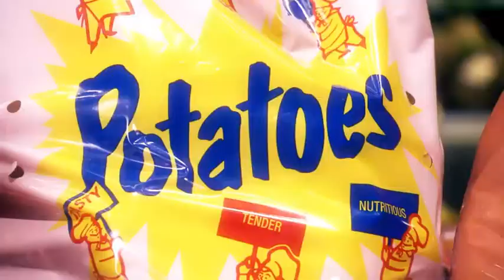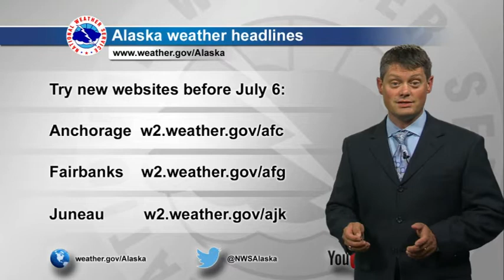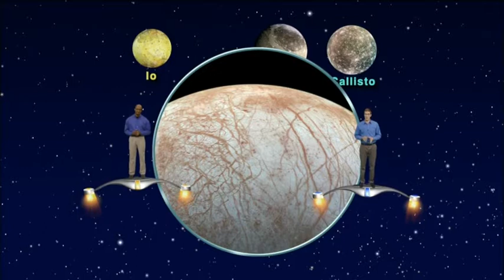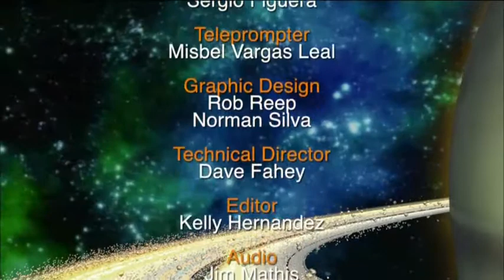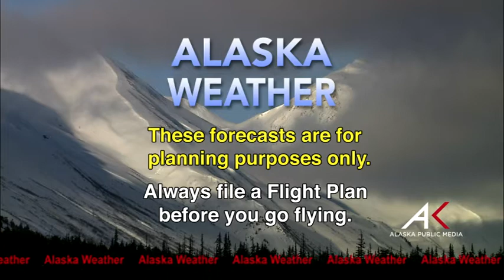June 30, 2016 Alaska Weather